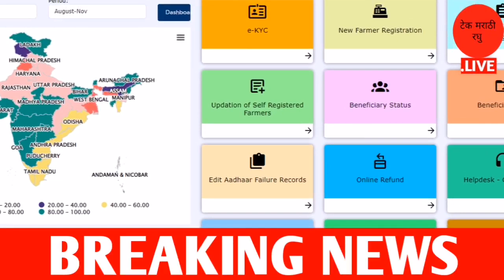शेतकर्‍यांच्या बातम्या | 6 जून 2023 | Shetkari batmya | Agriculture News | पीक विमा | अनुदान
zee24taas_live_the june2023_maharashtra

अधिक माहितीसाठी आपल्या वेबसाईटला भेट द्या.

Information credit twitter social media agrowon

 Chapter :-
0:00 | चक्री वादळ
1:00 | 1 रुपयात पीक विमा
2:00 | अतिवृष्टी GR आला
3:00 | पीएम किसान e kyc
4:00 | अमित शहा
5:00 | कपाशी

Top Query :-
1.महाराष्ट्र शेती बातम्या 6 जून 2023
2.agrowon batmi marathi
3.शेतकऱ्यांसाठी 6 june 2023
5.kharip pikvima maharashtra 6 june 2023
6.agrowon batmi 6 june 2023 agriculture
7.nuksan bharpayi 6 june 2023 maharashtra
8.agrowon agriculture batmi 6 जून 2023
9.शेतकऱ्यांसाठी ठळक बातम्या 6 जून 2023
10.कृषीबातम्या 6 june 2023

धन्यवाद.